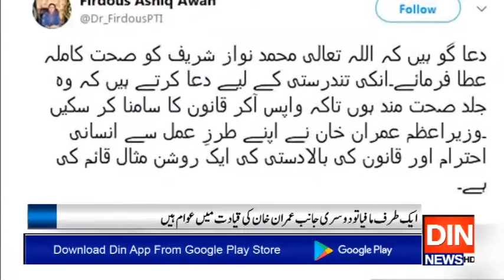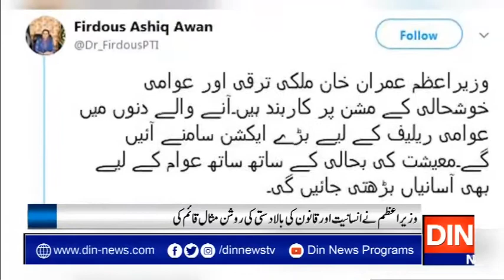نواز شریف جائیں اورجلد واپس آکرقانون کا سامنا کریں